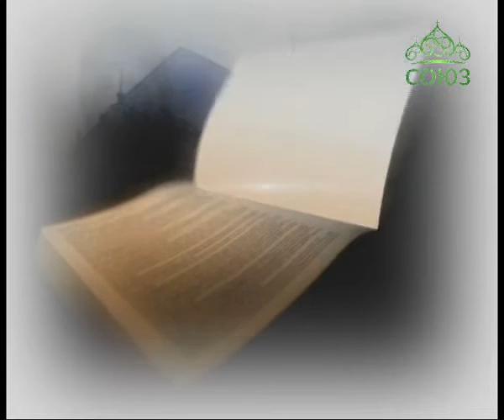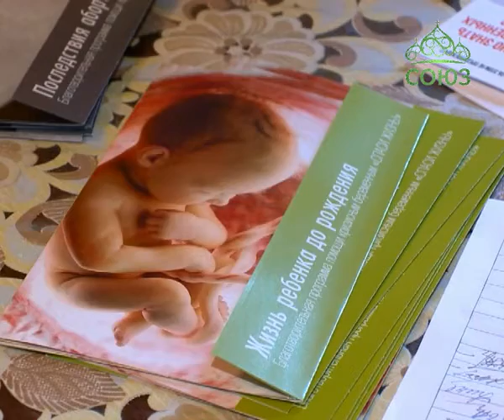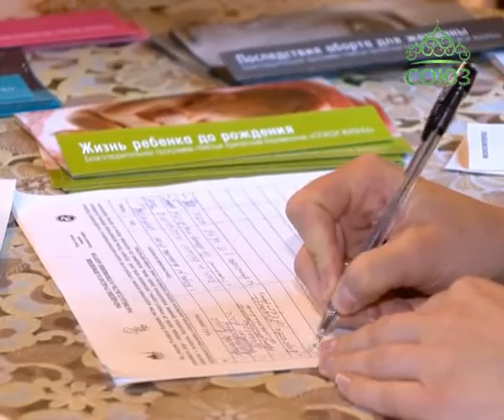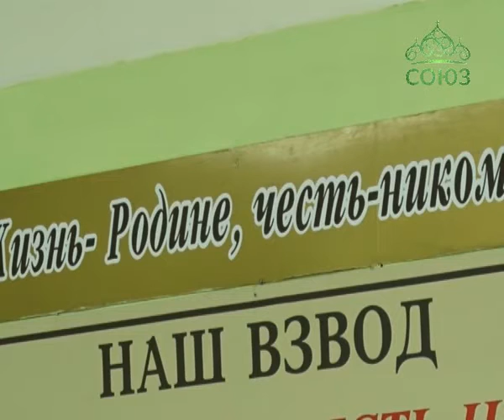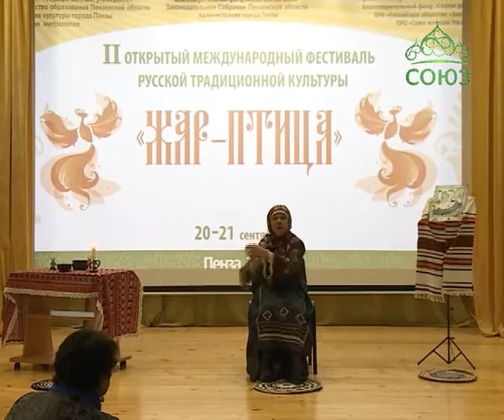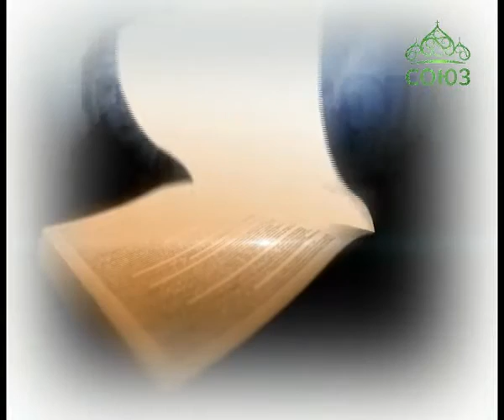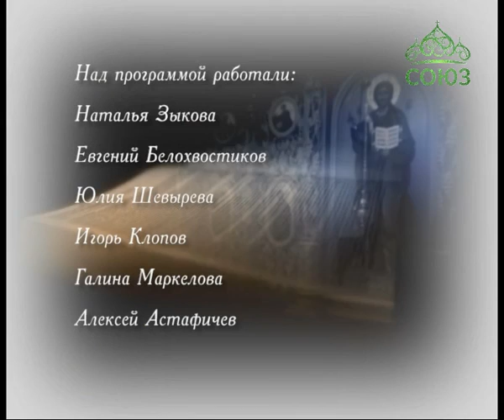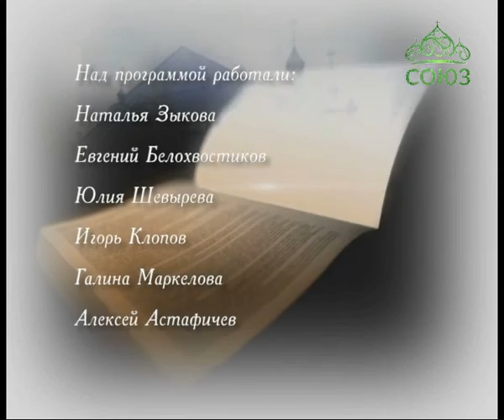Вопросы веры (Пенза). От 29 сентября. Новый учебный год в Пензенской духовной семинарии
Беседа с первым проректором Пензенской духовной семинарии протоиереем Николаем Грошевым. Также мы расскажем о новостях Пензенской митрополии.